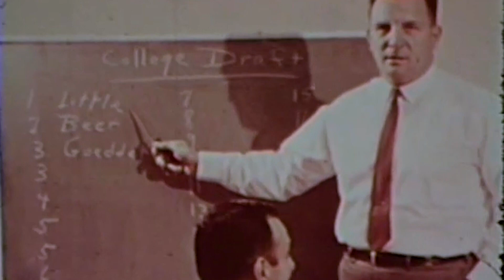The Broncos' first superstar: Remembering Floyd Little's legacy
Simply known as "The Franchise," Floyd Little's dazzling moves in late 1960s are what first piqued fans interest in the Broncos.